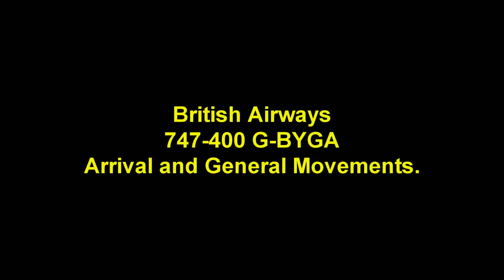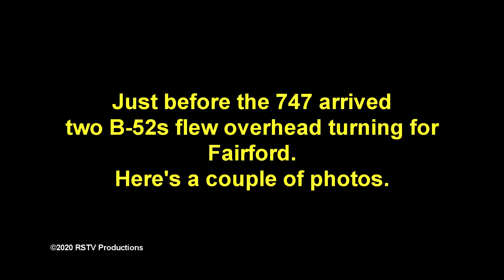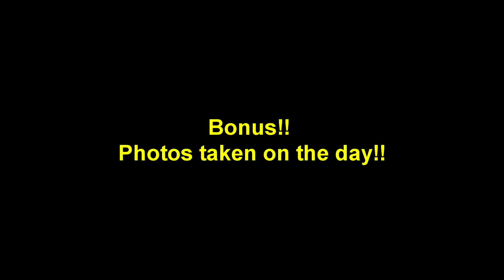747-400 G-BYGA arrival at Cotswold Airport 08092020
This video is mainly about a 747-400 G-BYGA arriving at EGBP for storage. I did a little bit of spotting there too. This aircraft is one of many either stored or recycled at this airport.